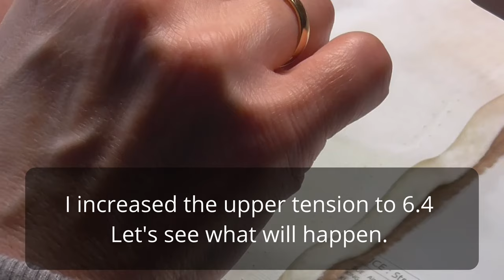When thread makes trouble…. Twice… - a quilting project with troubleshooting example.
Sometimes quilting is not smooth. Sometimes there is a problem. The thread is breaking, the tension is wrong, and sometimes it is the thread. Today’s video shows you how I tried to solve the problem that occurs only with one type of thread. I tried to solve it with extending the treading pathway for the thread and increasing the tension. I managed to finish my project but I think I have to change my plans about a whole series….